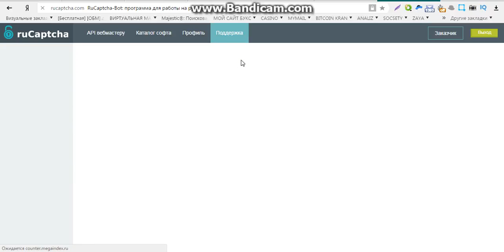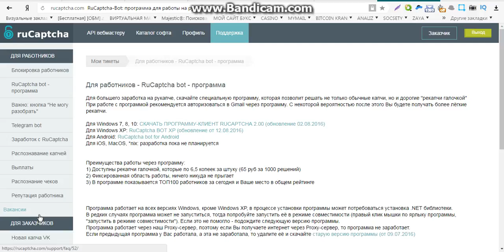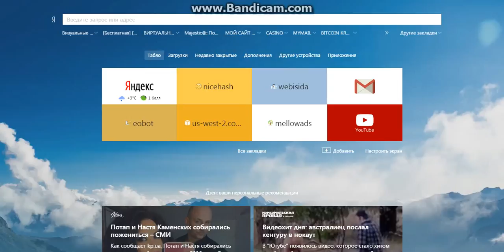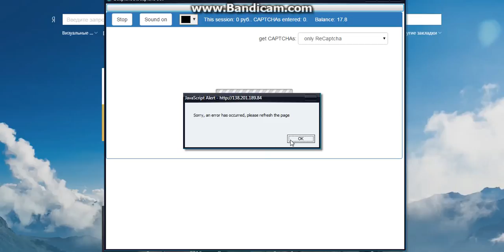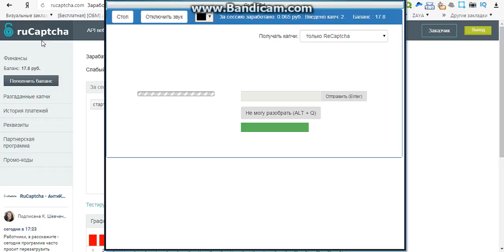заработок онлайн отзывы